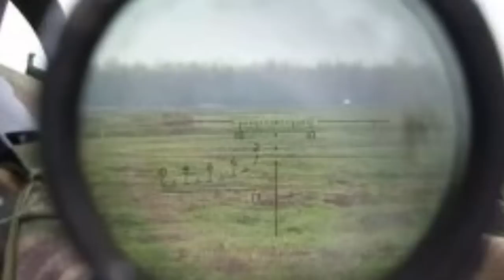SON DƏQİQƏ! Zəngəzurda Fransa BAZASI- ŞOK XƏBƏR